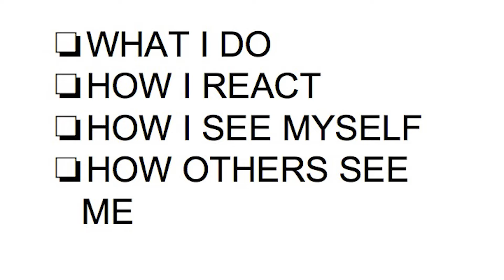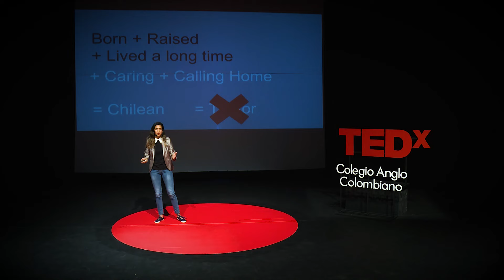How Our Identities Are Socially Constructed | Florencia Escobedo Munoz | TEDxColegioAngloColombiano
About the conception what identities are and how they are constructed. Tenth grade student at Colegio Anglo Colombiano This talk was given at a TEDx event using the TED conference format but independently organized by a local community.